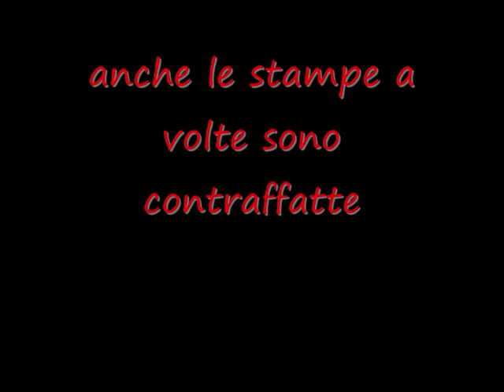maglie milan contraffatte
guida al riconoscimento di prodotti contraffatti AC Milan .presto nuove guide